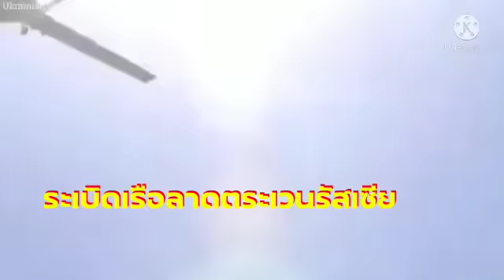ระเบิดเรือลาดตระเวนรัสเซีย กลางทะเลดำ